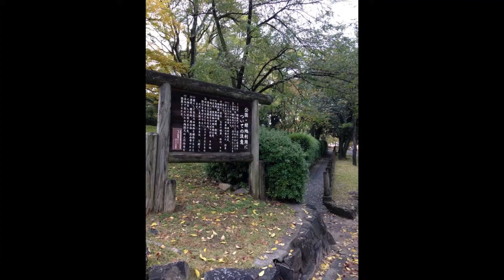Peter Ries - Lotus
Wonderful song Composed & Produced By Peter Ries for Popvirus-Library from the album ''"WORLD ROUTES" (a journey through all countries)'' Here the link to the Library